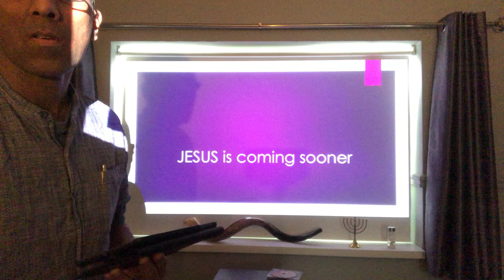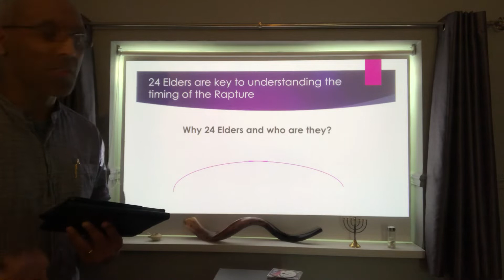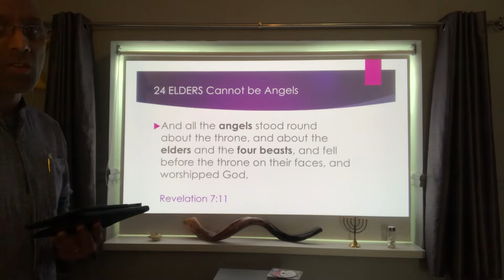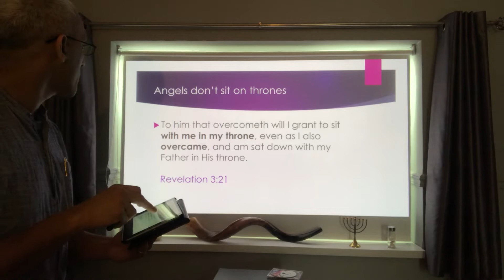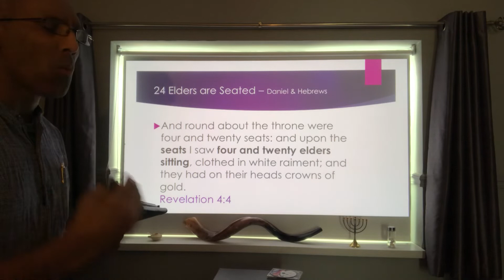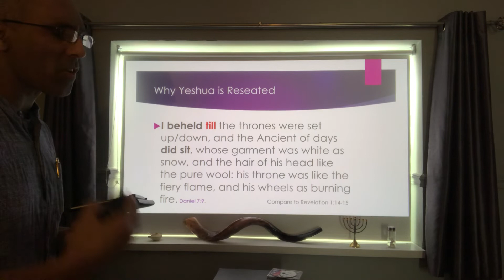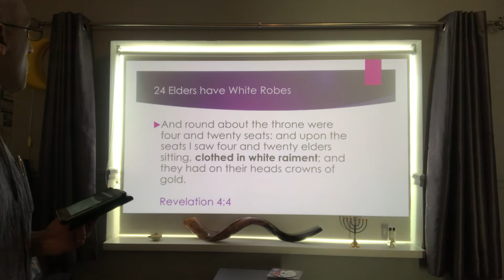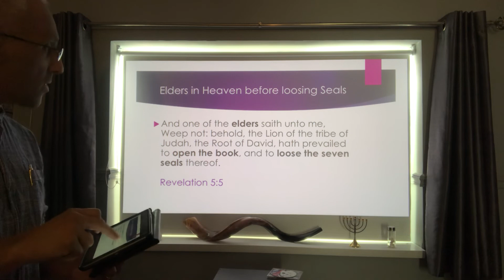The Rapture before Antichrist and Great Tribulation pt1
Who are the 24 Elders?